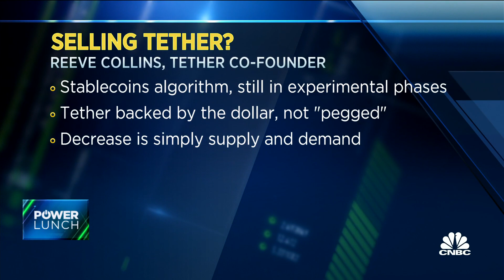Tether's price shifts because of third-party applications, says co-founder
Reeve Collins, Tether co-founder and BLOCKv CEO, joins 'Power Lunch' to discuss whether Tether has shored up questions about its 'soundness,' who's backing the company and more.